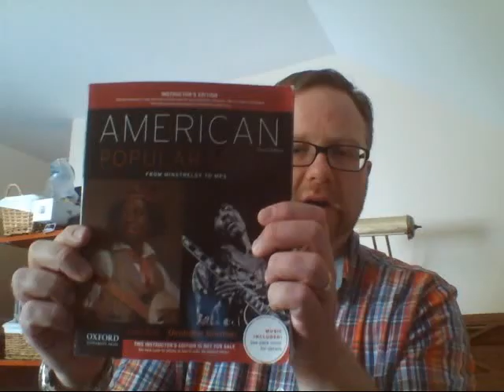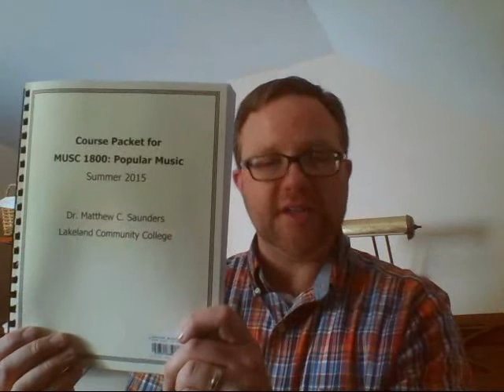Welcome to Popular Music!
Introduces students to the online version of my course MUSC 1800: Popular Music at Lakeland Community College.

Notice that the required textbook is now the *Fifth* Edition of American Popular Music: Minstrelsy to MP3.  Listening is now available through the Dashboard website, rather than as downloadable audio.